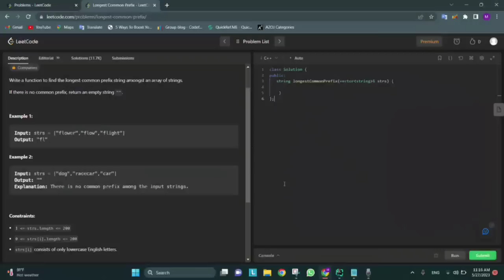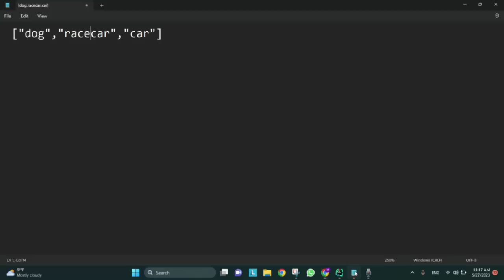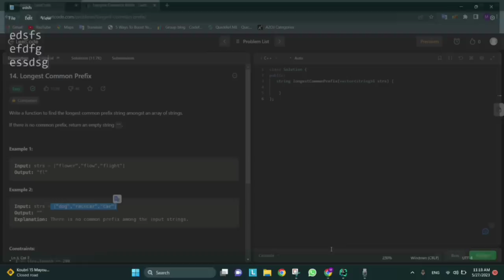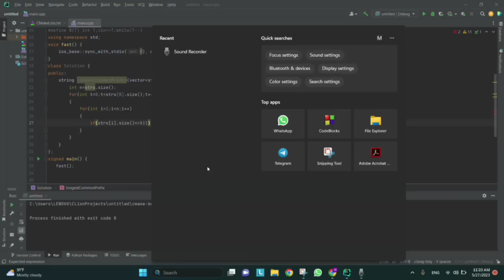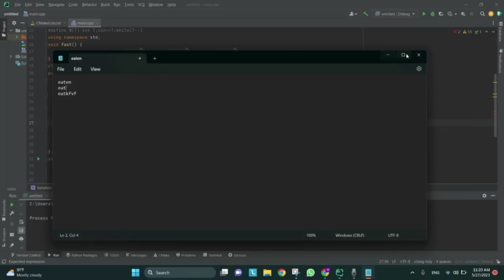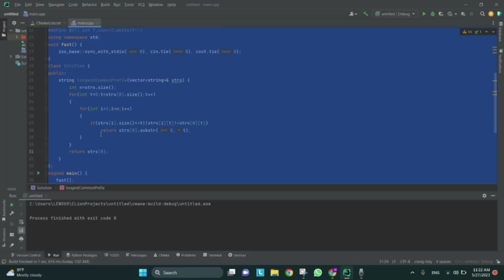Longest common prefix_LeetCode problem14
solving problem number 14 on leetcode (longest common prefix) with (c++)